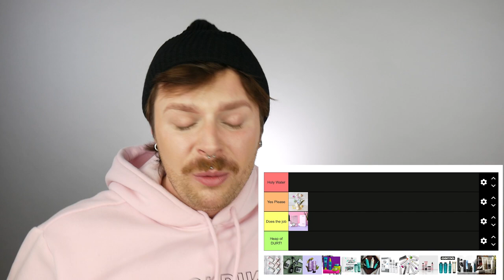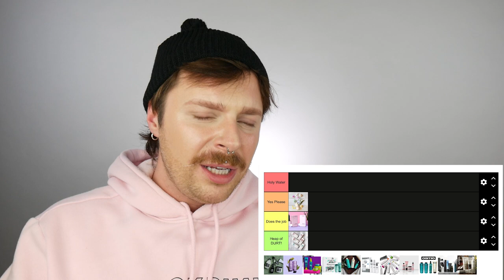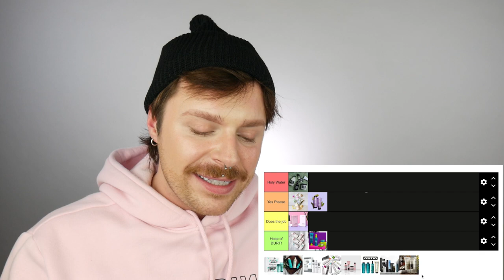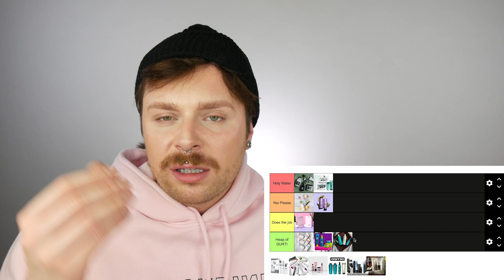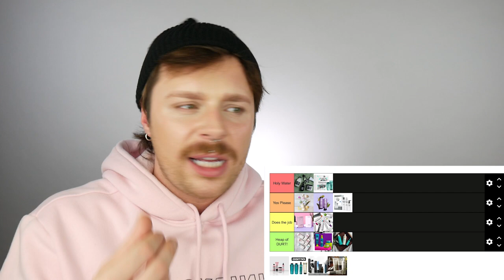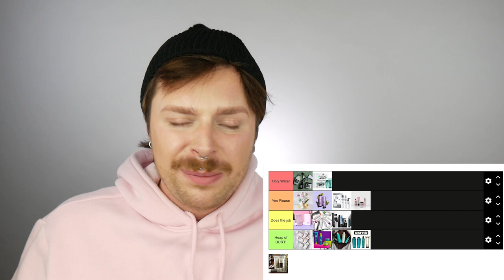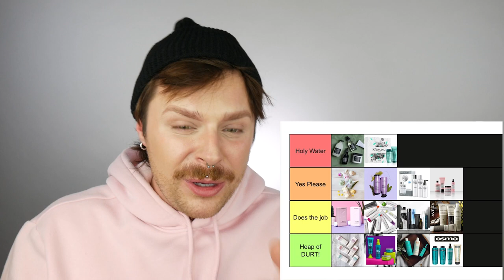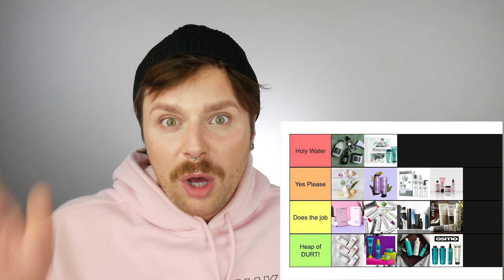Ranking the BEST & WORST Hair Care Brands | Which Hair Brands Are The Best | Professional hair care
Welcome to my ranking of the best & worst professional hair care brands! Lets find out which hair care brands are the best and which brands are the worst.